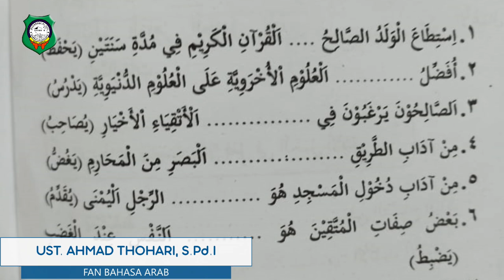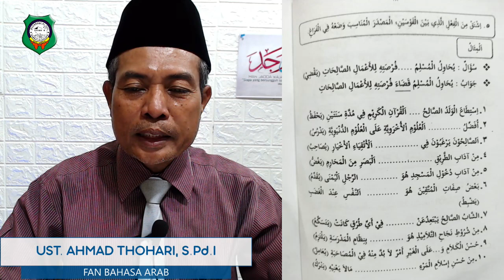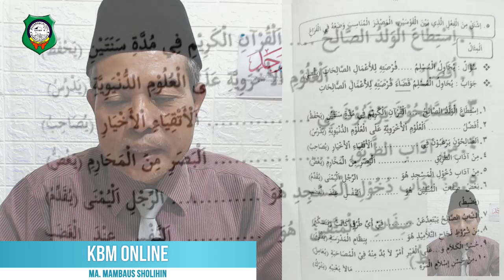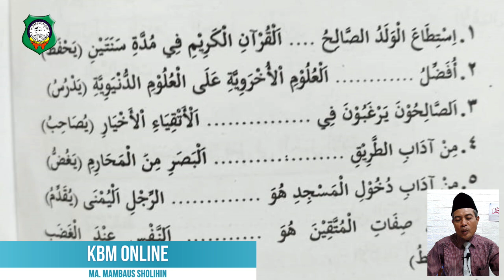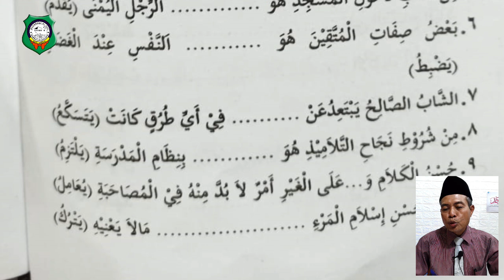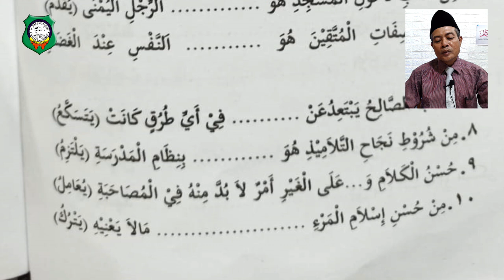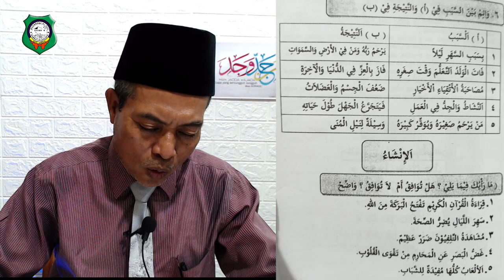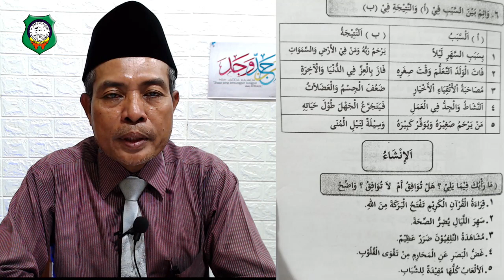MATERI 8 BAHASA ARAB KELAS XI